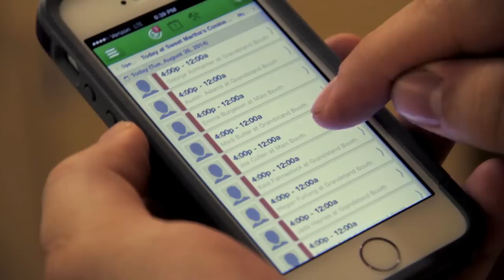Employee Scheduling Software Review: Sweet Martha's Cookies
Learn how one fair booth improved their staff scheduling and made life easier for everyone that works there.

Sweet Martha's Cookies, the highest grossing booth at the Minnesota State Fair, improved their employee scheduling using When I Work.  This was especially helpful for them since they wanted to manage more than 400 staff many of which were Millennials working just a couple of weeks over the summer - so no time for training.